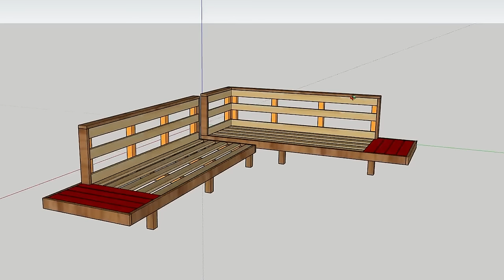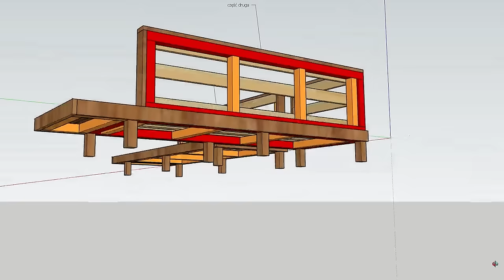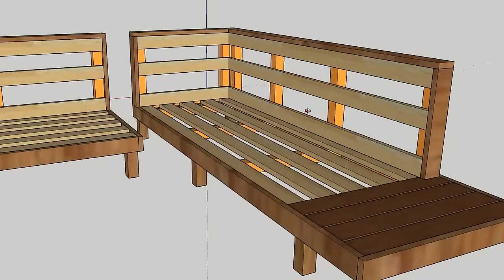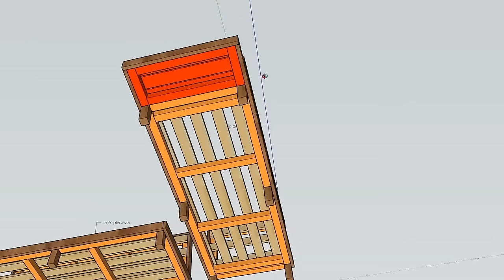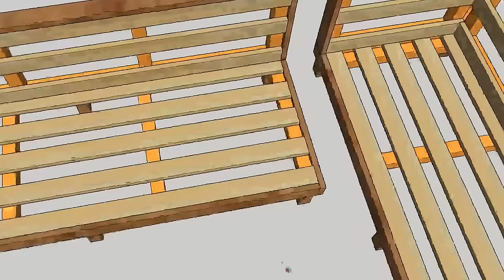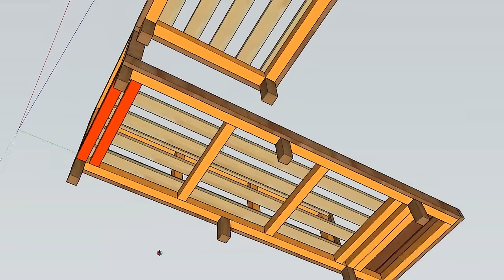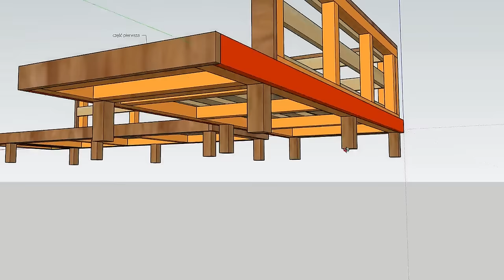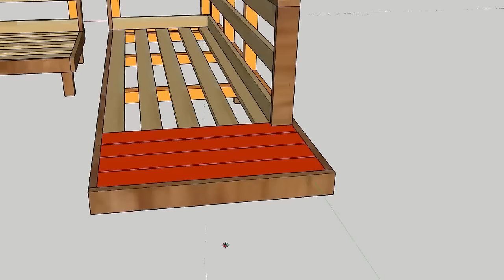Jak zrobić MEBLE TARASOWE 🪚 | KROK po KROKU | Kosztorys 💵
Część 1
Długość 2840 cm
Szerokość 930 cm
Wysokość oparcia 60 cm
Noga 19cm
Część 2
Długość 2840 cm
Szerokość 930 cm
Noga 19 cm